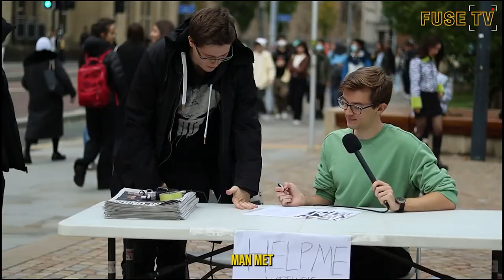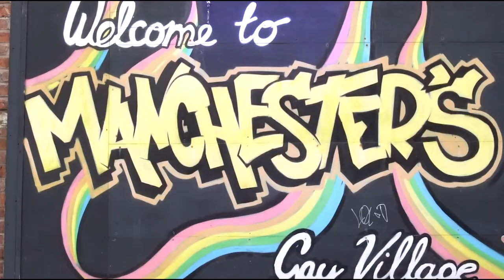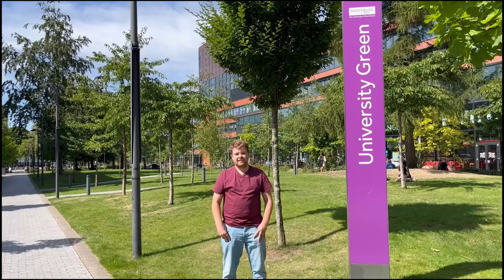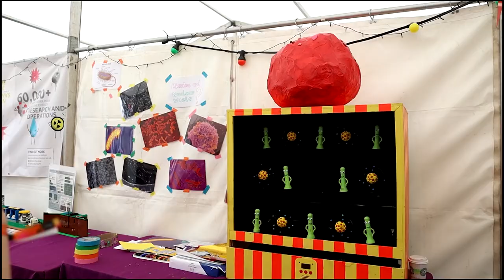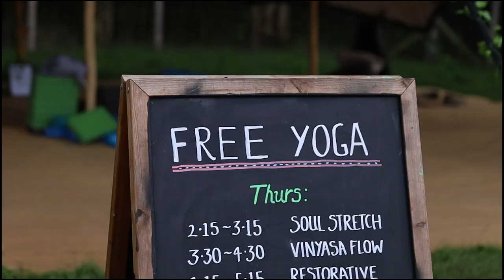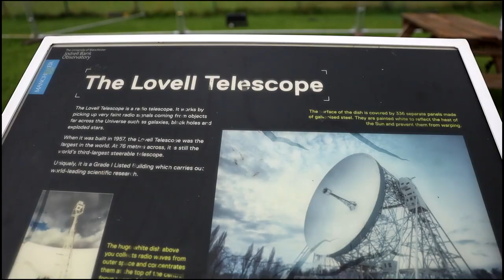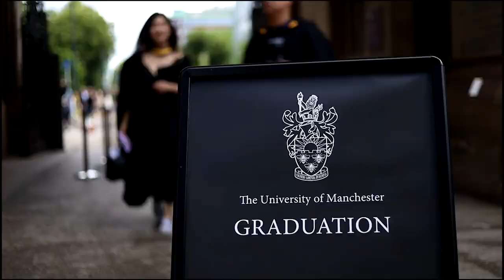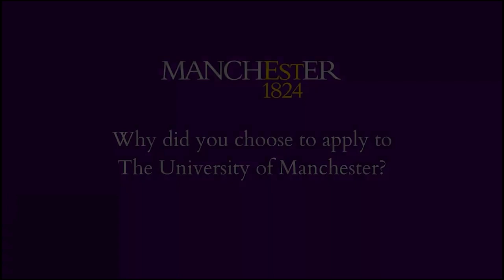Recorded | A Level Results Day show - Live from Manchester 2023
Watch a recording of our live show welcoming new students to Manchester this September!

Student Jacob spoke to other students Iqra, Dara and Tabita, as we also hosted a quiz and shown videos from other students! Check out the chapters below

00:00 Welcome to the show!
2:09 Welcome to the University from Professor Dame Nancy Rothwell
2:40 Students Jacob and Iqra chat about university life
10:54 Road Wise: Student Aidan asks passers by to fill in his Manchester themed crossword
16:37 Jacob chats to student, Tabita
27:28 A city tour with graduate, Tim
29:24 A campus tour with graduate, Tim
31:14 A quiz with our students!
44:15 Bluedot tour with student, Aidan
51:11 Jacob chats to student, are
59:53 Roaming reporter Aidan, asks new graduates questions at graduation
1:07:36 We turn the questions on Jacob this time, as Tabita, Dara and Iqra sit down with Jacob.
01:17:45 Student Aidan asks other current students why they chose Manchester
01:19:15 Jacob interviews the University mascot, Barnabee
01:20:32 DJ set live from on top of the Schuster Building on campus